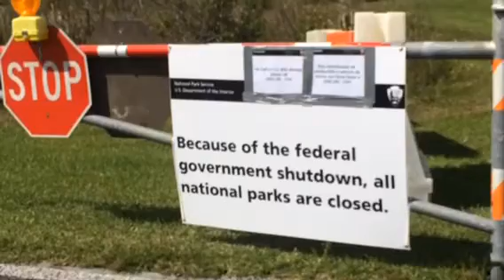Random iPhone pics from 2013